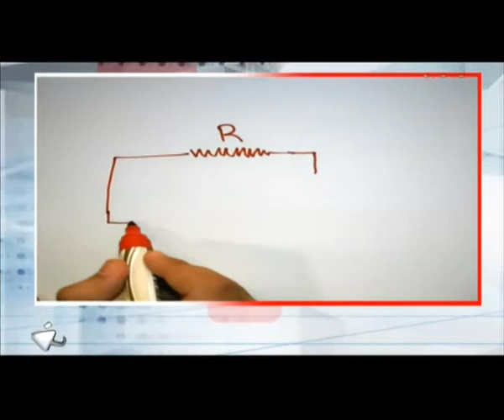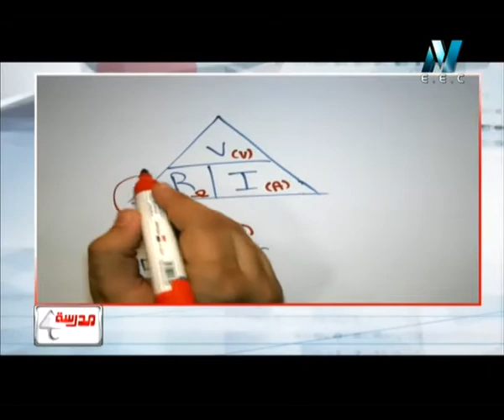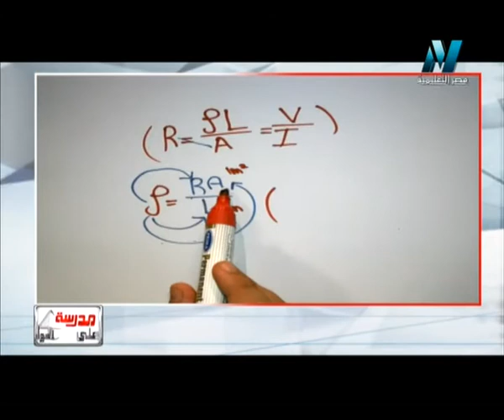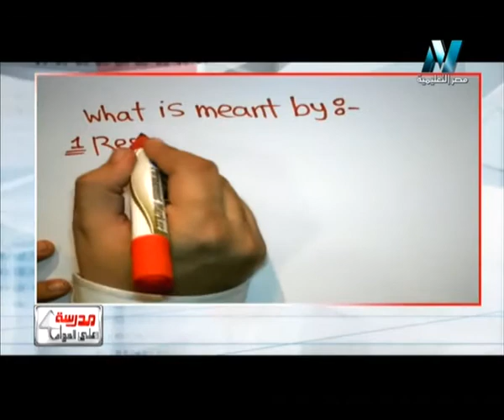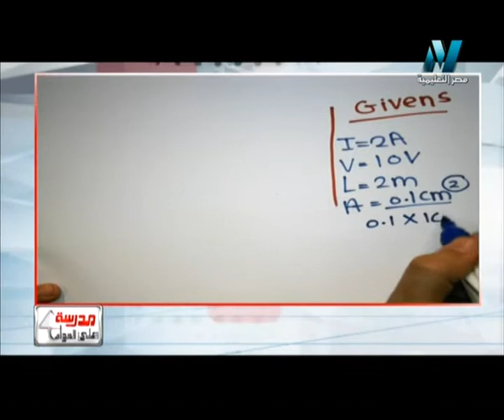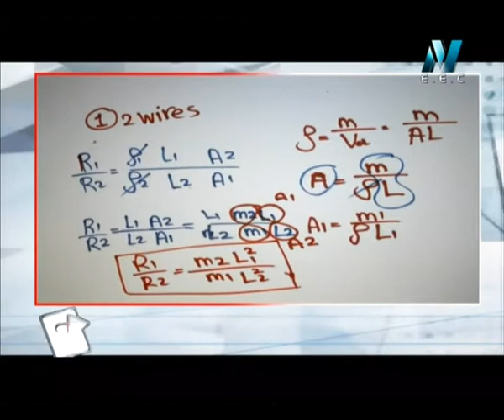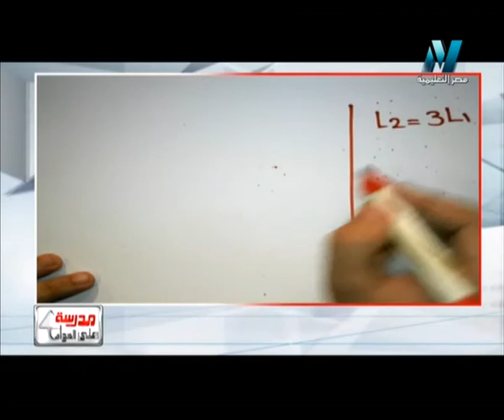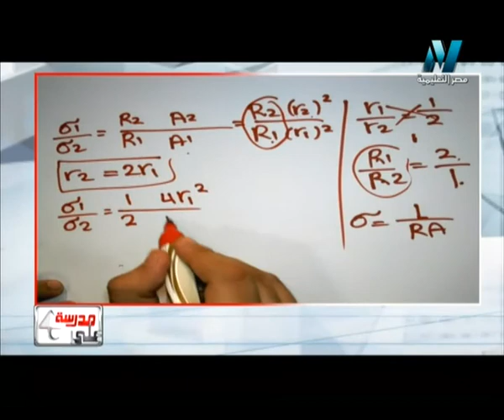09 10 2015 Ohm,s law & resistivity مدرسة على الهواء فيزياء لغات حلقة 2